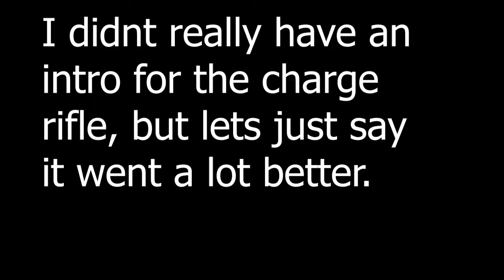Triple Take or Charge Rifle, Which is better?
Hey guyz hope you enjoyed the video! If you did enjoy you should watch some more of my videos.